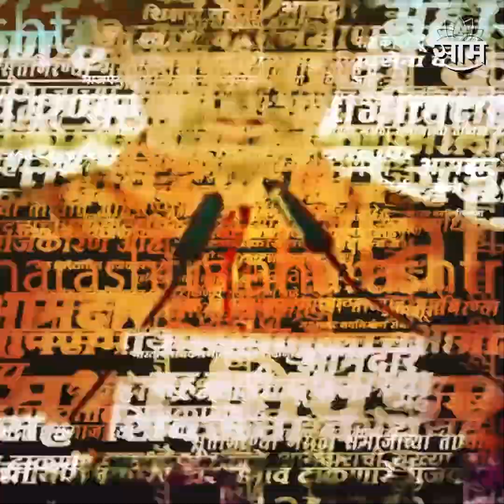मराठी चित्रपट TDM ला थिएटर मिळेना, महाराष्ट्र दिनी मराठी चित्रपटांची शोकांतिका